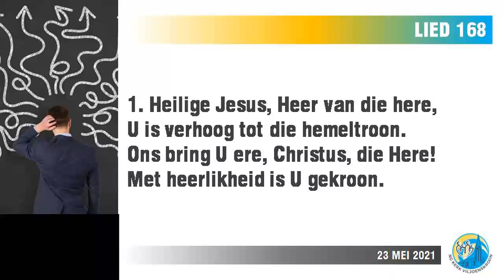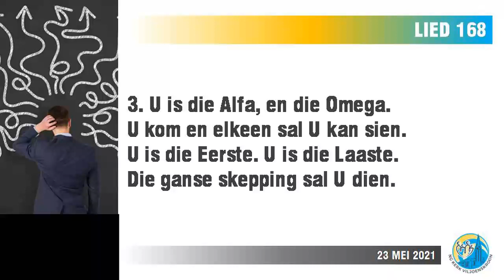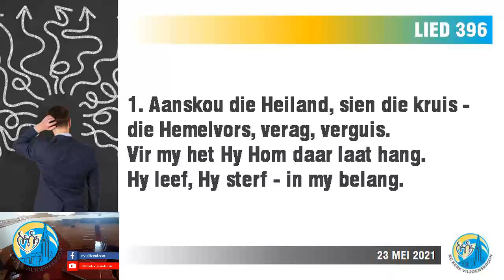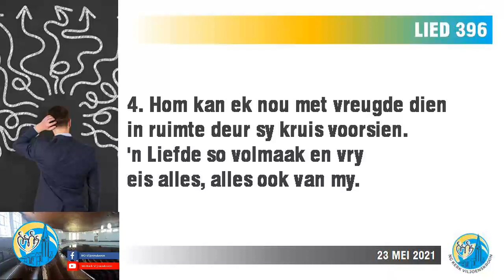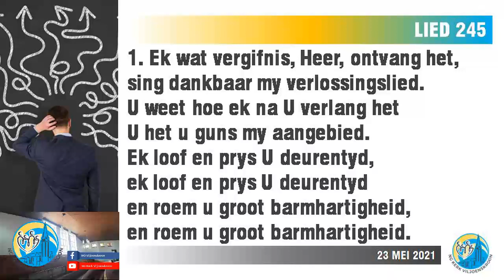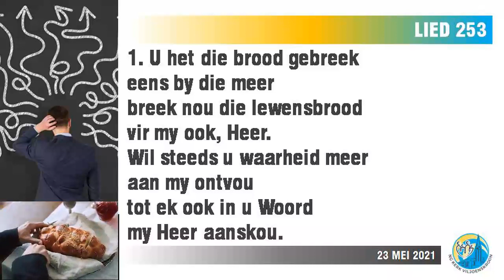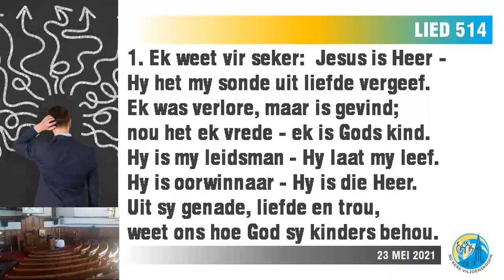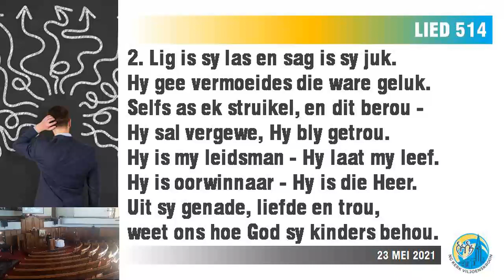23 MEI 2021 - AANLYN NAGMAAL EREDIENS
Ds Ockie Olivier (NG Kerk Vierfontein)
Tema: Twyfel en onseker